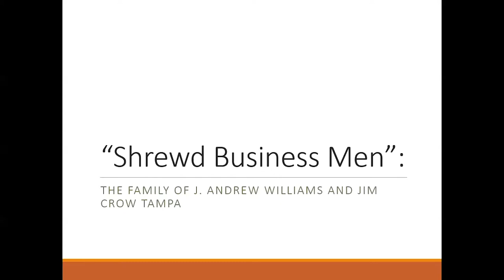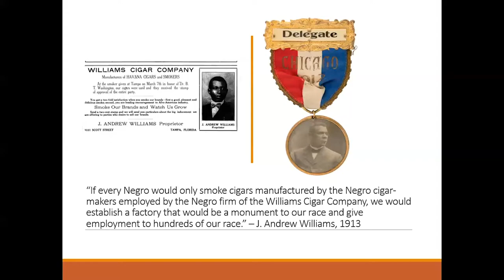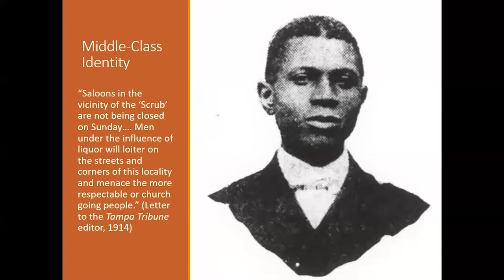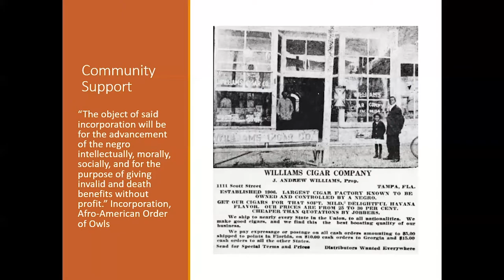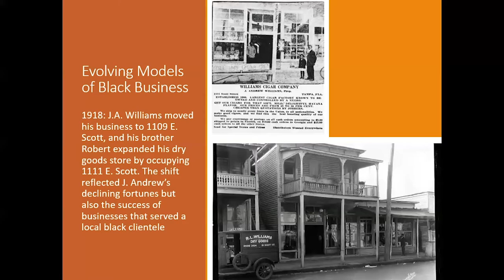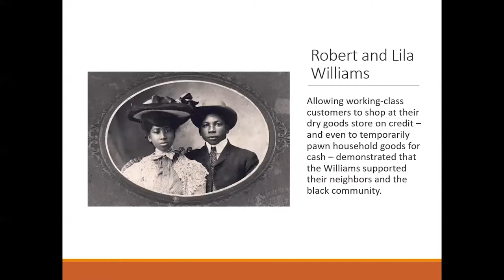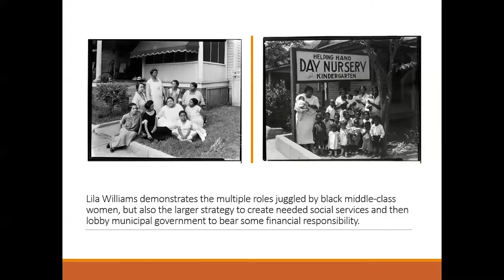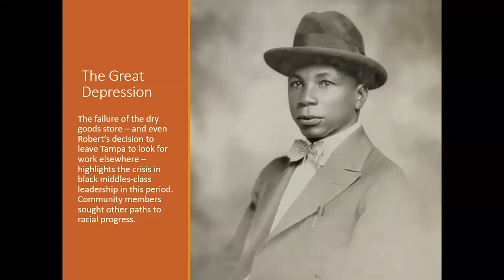"Shrewd Business Men": The Family of J. Andrew Williams and Jim Crow Tampa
Guest Curator Dr. Charles McGraw Groh gives a presentation on J. Andrew Williams, a black business owner in Tampa in the early 1900s.  This lecture was part of programming for "When the Train Comes Along": Booker T. Washington at the Tampa Bay Casino.